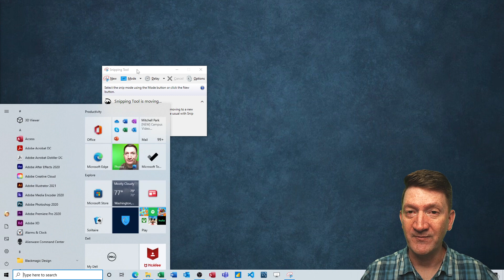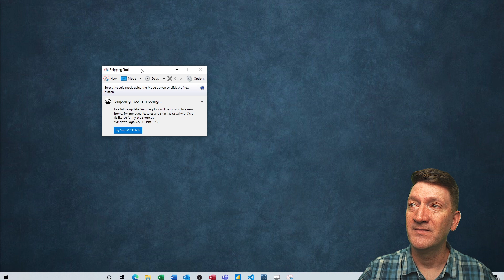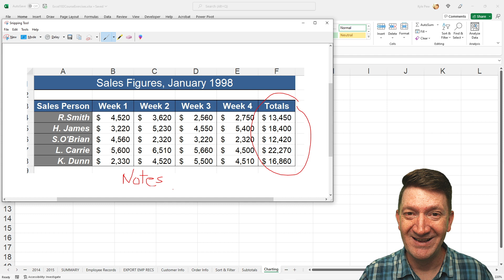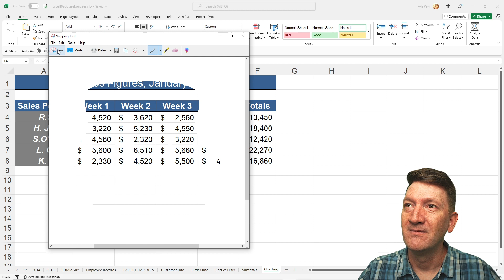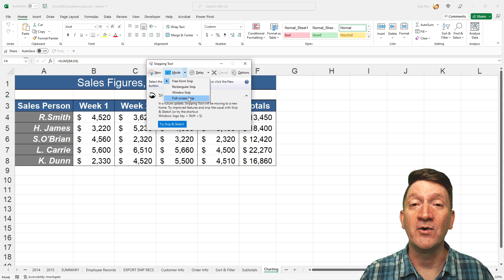Take Screenshots using the Windows Snipping Tool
Introduction to using Microsoft Windows free Snipping Tool to take screenshots.